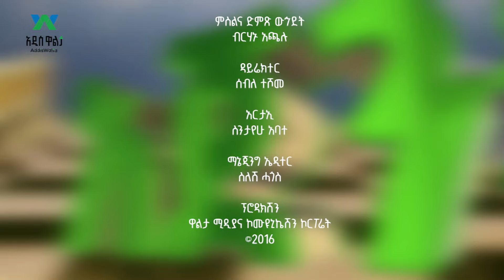ለፓለቲካ ባህላችን ብልሽት ተጠያቂው፣ መንግስት ወይንስ ተቃዋሚ